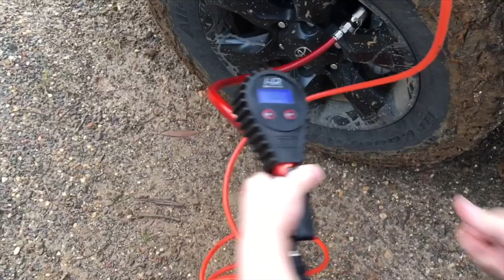PRADO ACTION ANGLESEA HEATH 4x4 TRACKS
Oz prado crew Action. Mud & sand technical hills. Wet n sloppy but no problems just fun. Great day out at Anglesea in the Prados May 2020 6 cars.
Ajs tag a long tours. This is how we roll. No real bog holes. Arb compressor. Hill decent control test. Driver training. Fourby4diesel

Prado off road